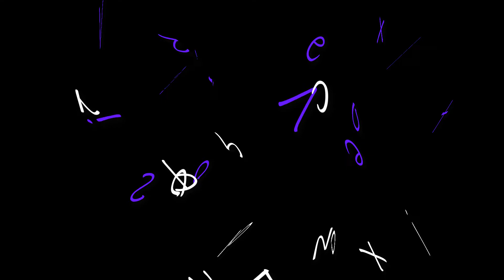ESO Summerset Isles The Dreaming Cave Part 2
In this episode, the Psijic Order's Ritemaster's quest to remember where he hid the Heart of Transparent Law continues! I'm sent to the Spiral Skein to rescue the Golden Knight.

Intro and Outro music for this video:
Antti Martikainen - To Valhalla (Metal)